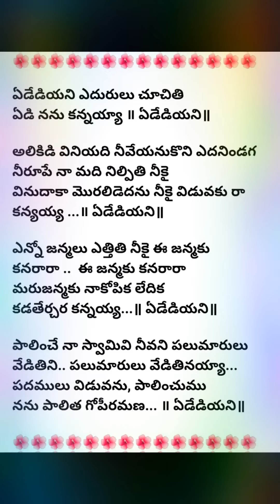373. ఏడేడియని ఎదురులు చూచితి- Edediani edurulu chuchiti //Lord Krishna Song with lyrics in Telugu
I learned this song from Smt.Ghatti Lakshmi Tulasi garu.
Happy to share this with everyone

Singer-Akshay valli